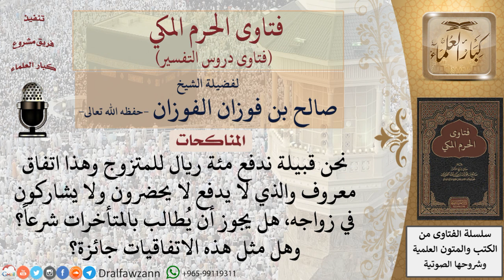ما حكم الاتفاق على دفع مبلغ من المال لكل من يتزوج؟ للشيخ الفوزان